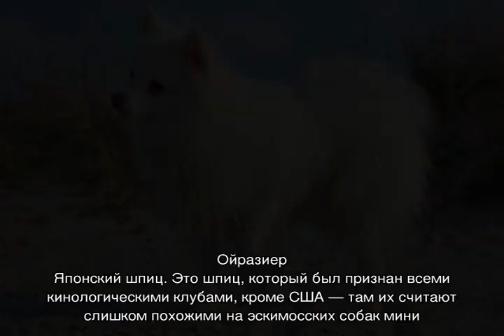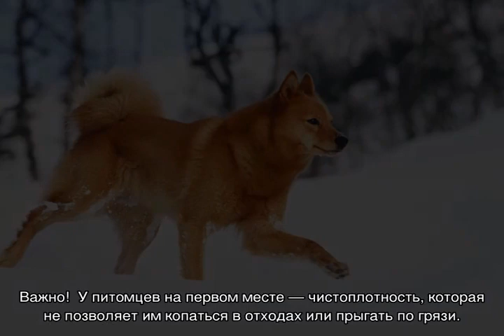Порода собак шпиц: какие бывают виды и чем отличаются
Что собой представляет порода собак шпиц, какие бывают ее виды и чем они отличаются друг от друга. Подробное описание внешнего вида каждой разновидности. Таблица роста и веса представителей от щенков до взрослых. Как выбрать подходящий вариант.